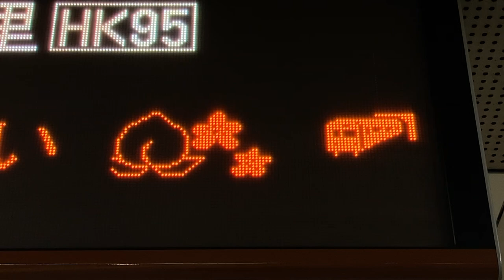【2022年3月版接近表示】Osaka Metro 堺筋線 長堀橋駅 ホーム 発車標(LED電光掲示板)(桃🍑 桜🌸 鬼👹)